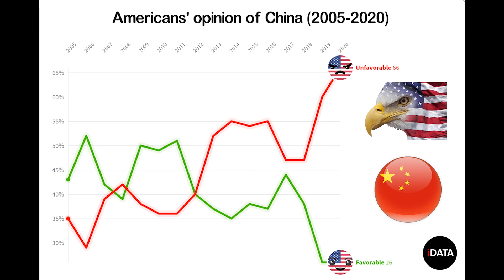历年美国民众对中国看法变化